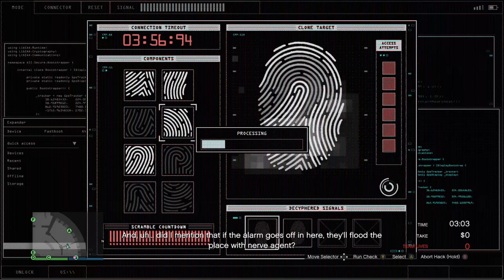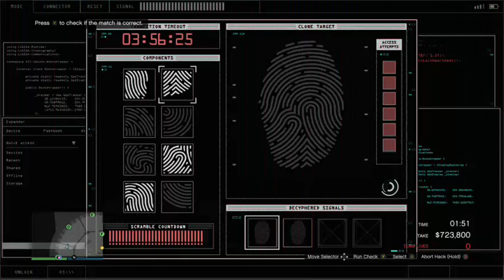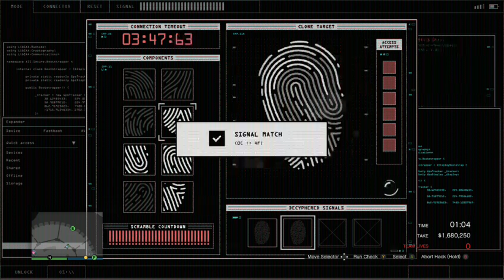GTA 5 casino heist Yung ancestor approach